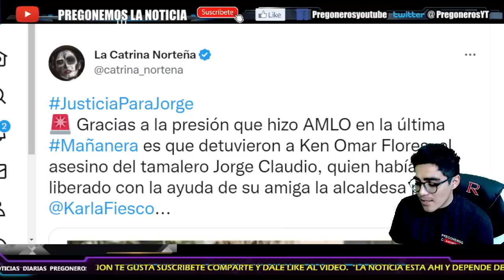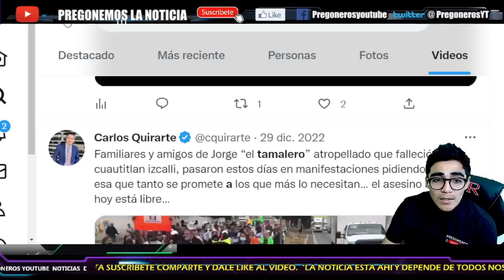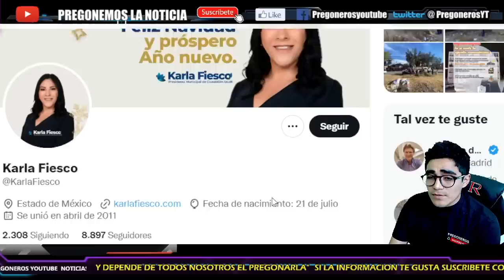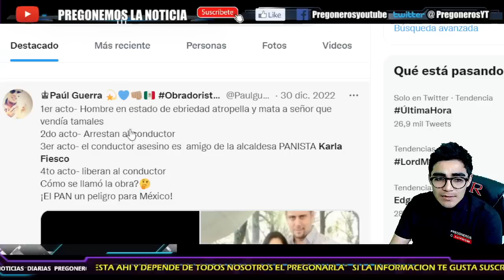¡SE DESMORONA Y DERRUMBA LA PANISTA! LE SALDRA MUY CARO SU ERROR! SE HACE JUSTICIA Y GANA EL PUEBLO!